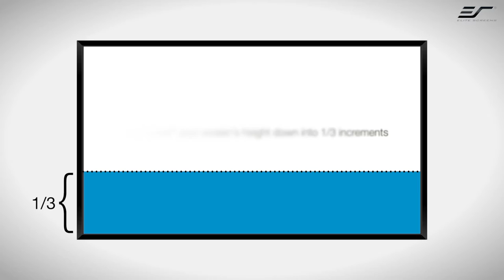Step-by-Step Guide: How to Perfectly Install ANY Projection Screen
In this short video we show you the simple steps you should take in order to ensure your front projection screen is mounted properly at the right height for MAXIMUM home theater enjoyment. The tips and techniques outlined in this video will work on ANY projection screen and/or flat panel display.

In this video, we'll show you how to perfectly install any projection screen in your home theater or entertainment room. From choosing the right location to measuring and mounting, we'll provide you with a step-by-step guide to ensure that your screen is properly installed and perfectly aligned. Our expert tips and tricks will help you achieve the best possible viewing experience and avoid common mistakes. Whether you're installing a fixed frame screen or a motorized retractable screen, this comprehensive guide has got you covered. Get ready to take your home theater to the next level with a perfectly installed projection screen.

ᵀᴵᴹᴱˢᵀᴬᴹᴾˢ
0:05 Intro
0:46 Outro